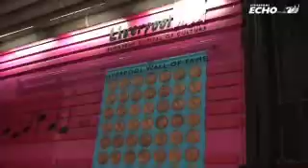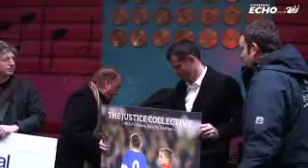Hillsborough Justice Collective disc added to Wall of...